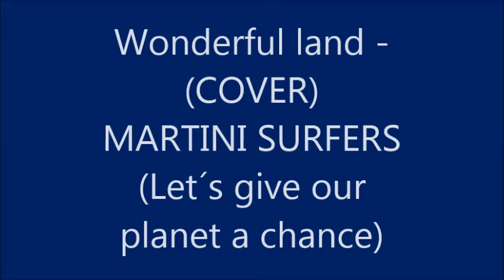Wonderful land MARTINI SURFERS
MARTINI SURFERS are:

TONY MANCEBO. GUITAR & VOCALS
JOSEP LLUÍS PÉREZ: BASS & BACKGROUND VOCALS
LUIS CHICOTE: DRUMS & BACKGROUND VOCALS

MARTINI SURFERS is a “Fifties & Sixties-all-instrumental-styles” trio
REDORDED AT: NEW SPECTRA STUDIOS – (Saint-Tropez) – FRANCE
SOUND ENGINEER: Tony “Thompson” Mancebo